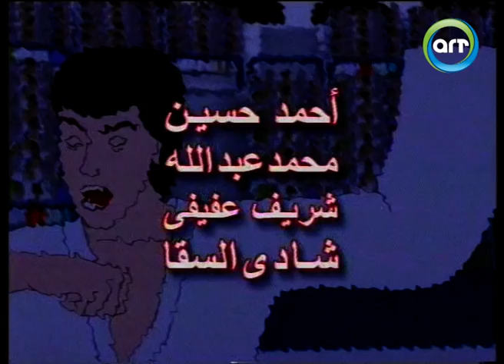01 | مغامرات طارق | كرتون اطفال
01 | مغامرات طارق | كرتون اطفال

كان الهدف من تدشين راديو و تليفزيون العرب (ART)  عام 1993 هو انتاج و اتاحة محتوي عربي متميز و راقي لملايين الناطقين باللغة العربية علي مستوي العالم .. و في أقل من ثماني سنوات اصبح لراديو و تليفزيون العرب الريادة في الشرق الأوسط، الي جانب إثبات وجودها في شتي بقاع العالم مثل الأميركتين ، أوروبا ، افريقيا و استراليا.

تحرص شبكة راديو و تليفزيون العرب علي ان يكون انتاجها ذو طبيعة خاصة متباينة ،تغطي  مجالات شتي سواء درامية -  ترفيهية - اجتماعيه - مرأة - أطفال ... الخ.  كذلك تقوم الشبكة بتوفير الخدمة لمشاهديها في المنازل من خلال عدة أنظمة كال DTH - أنظمة الكابلات - DBS - أنظمة التوزيع متعددة الوصول MMDS ، كما تتواجد في الفنادق العالمية الكبرى.